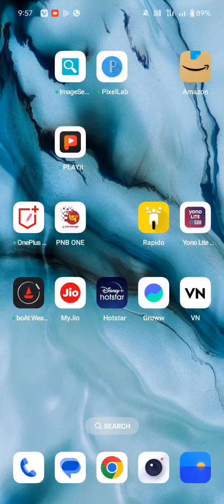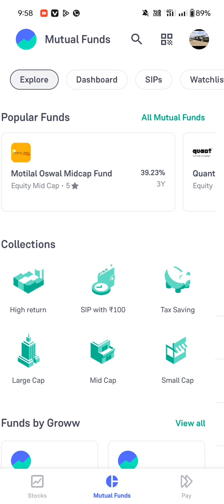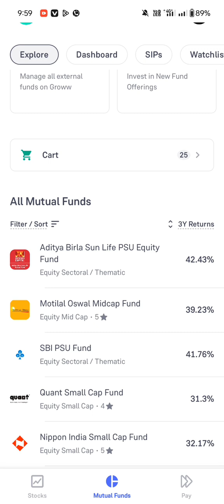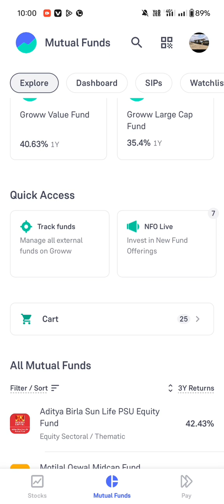20/07/24 ka loss mutual fund nagative analysis youtub video